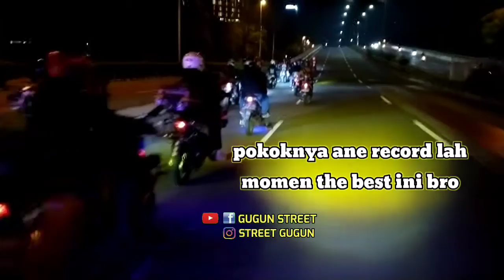Pas Tikum | Diajakin Night ride | Rame Parah Cuy